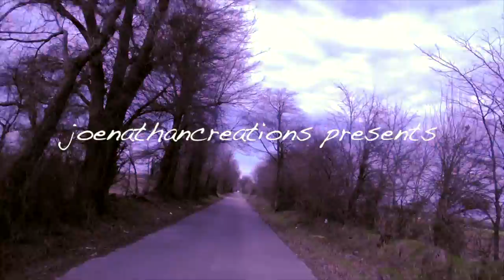The Making of Terry Brown - "Nobody Better"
A short behind the scenes look at the making of the video that took place partially in the summer of 2016 and the following February of 2017.